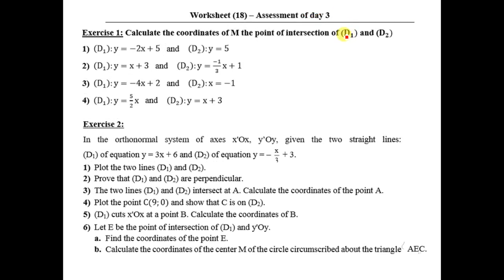Solving HW 1&2 intersection pt. Between two lines. grade 9